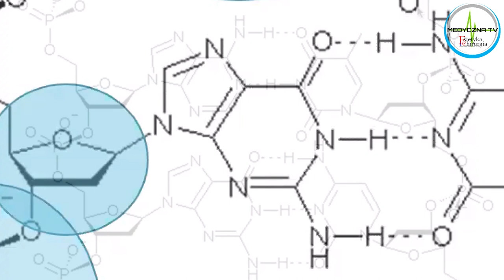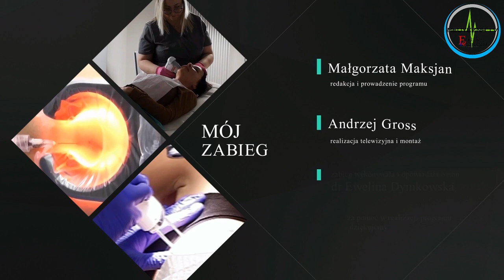Mój zabieg - odc. 18 - Nucleofill - lifting na poziomie komórkowym (prezentacja i omowienie zabiegu)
Nucleofill to preparat do głębokiej odnowy i przebudowy skóry. To nowy (dodajmy: jeden z najpopularniejszych latem 2020r.) i nowoczesny zabieg, który działa na trzech poziomach: nawilżenia, antyoksydacji i liftingu. Jakie są efekty zabiegu? Jak przebiega zabieg? Czym są i co robią dla naszej skóry polinukleotydy? Zapraszam do obejrzenia programu :)